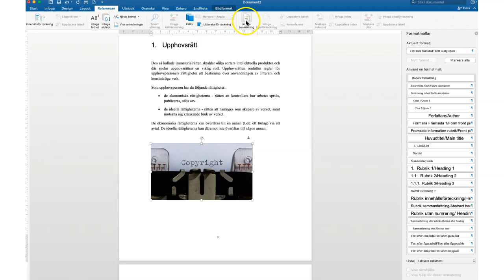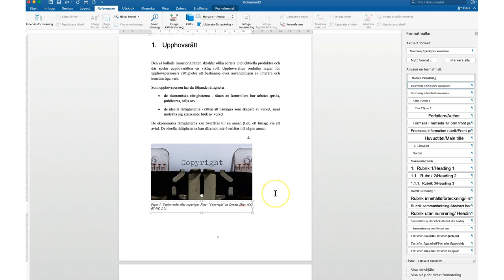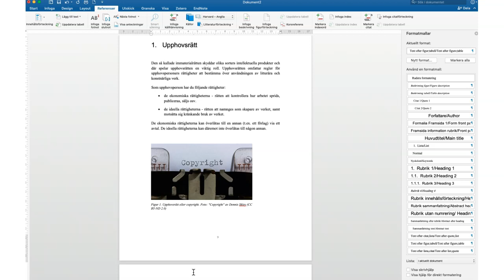Hur gör jag en figurbeskrivning i uppsatsmallen?